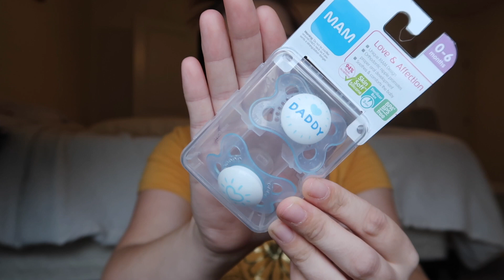WHAT'S IN MY LABOR AND DELIVERY BAGS || BABY #5 || The Robinson Home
I hope you liked my hospital bag video! Let me know if there is anything you would add!